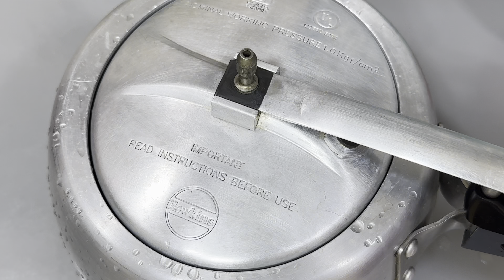ബീഫ് മപ്പാസ് ഉണ്ടെങ്കിൽ അപ്പം എത്ര കഴിച്ചാലും മതിയാവില്ല | Perfect Beef Mappas Recipe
Ingredients :
beef -600g
salt
onion -1
potato -1
fennel seeds powder  -1 tsp
tomato -1 (big size)
salt
thin coconut milk -1 cup